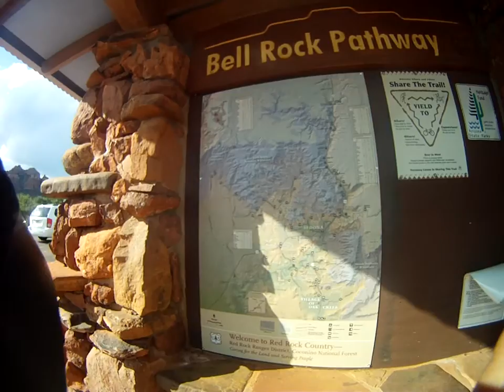End Of Trail Bell Rock Sedona Red Rocks